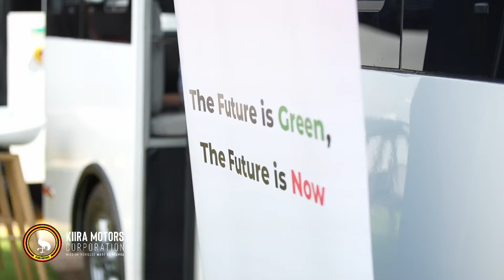Kiira Motors at the Defence and Security Expo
Uganda’s armed forces are integral to the nation’s economic development.